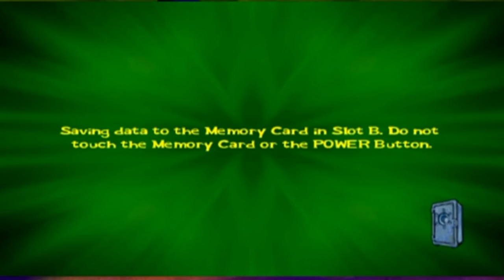Spongebob Squarepants: Lights, Camera, Pants! || 6 || SOMEBODY JUST WIN ALREADY!!!